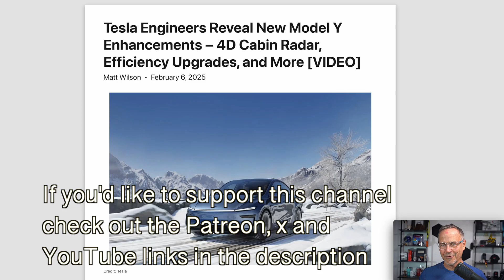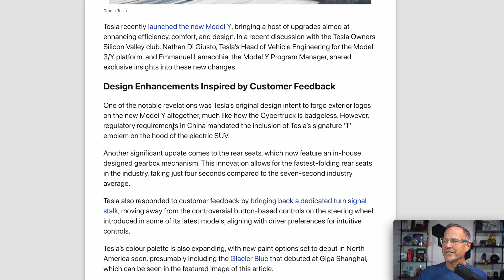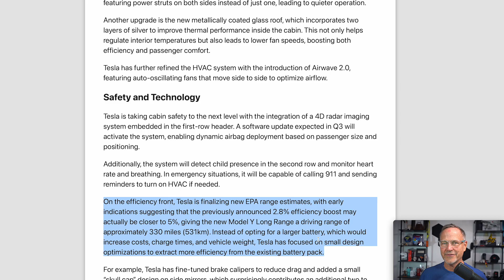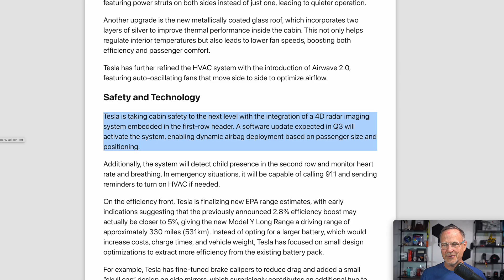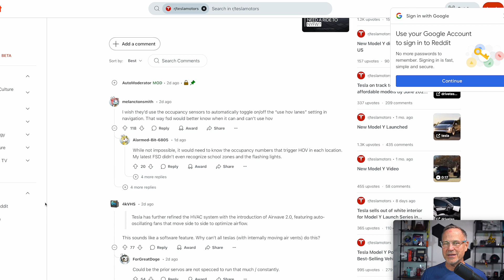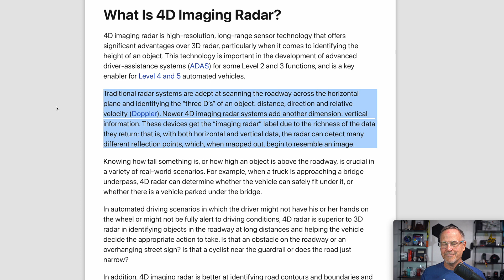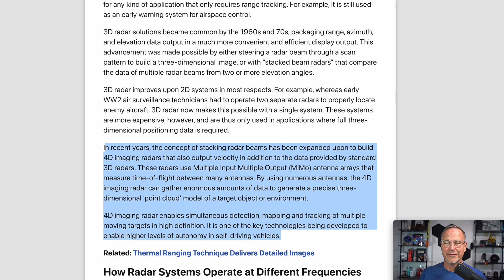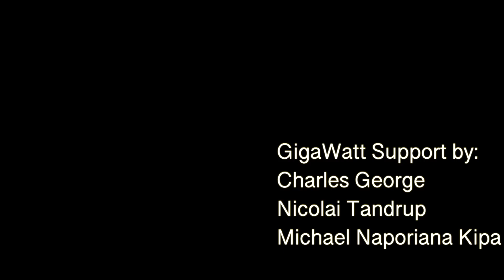Tesla Admits: Model Y To Use RADAR!